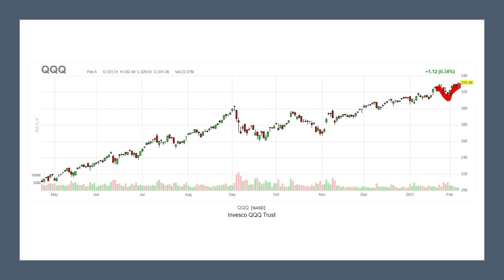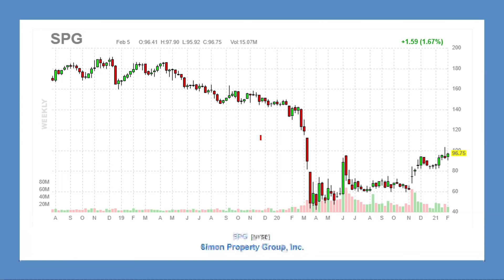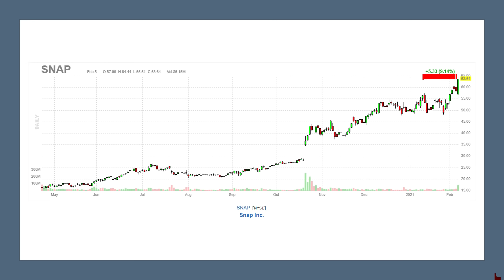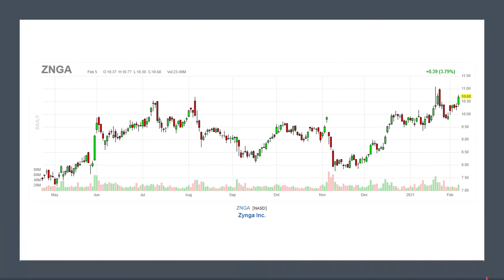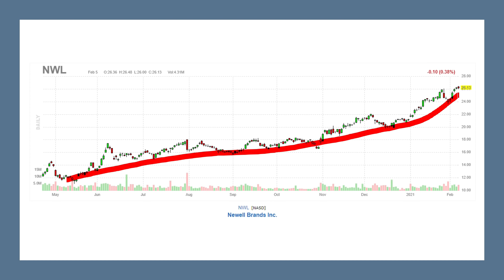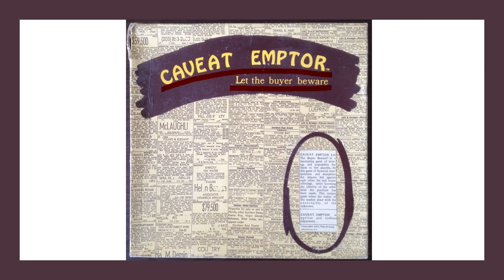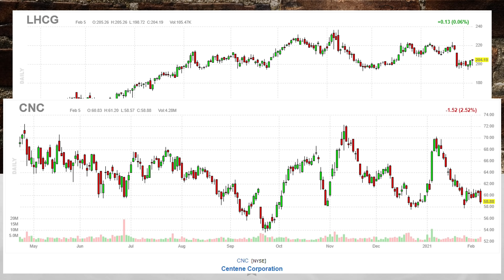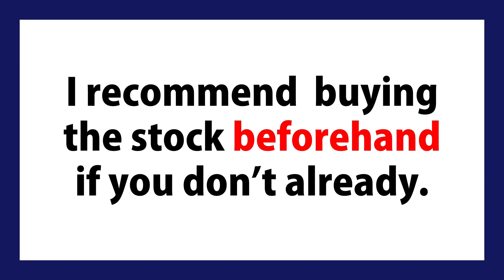【米国株】今週はまだまだ注目決算が目白押し！気をつけよう！買い手が全責任が負う株式市場！あらかじめ！【ジムクレイマー・Mad Money】